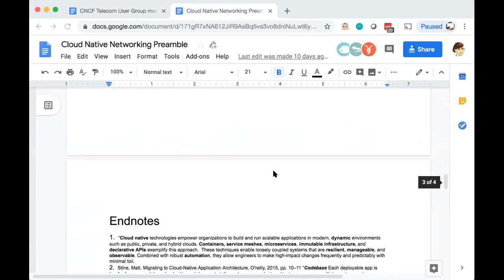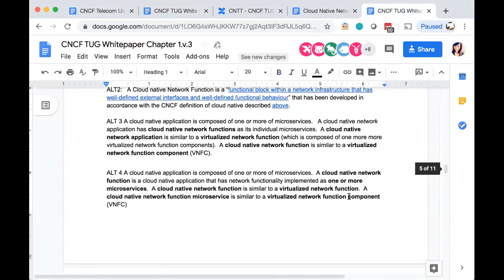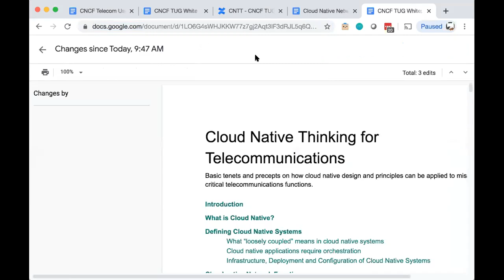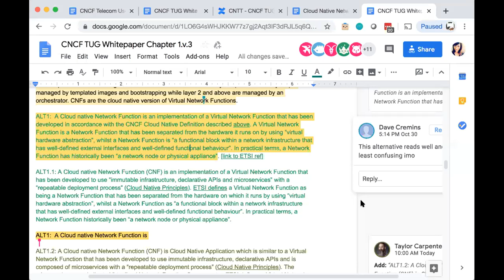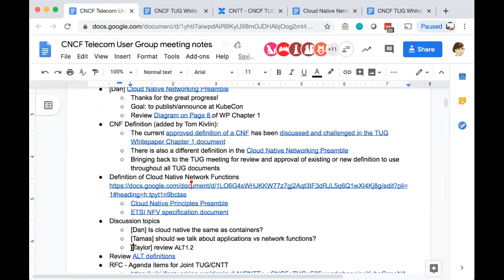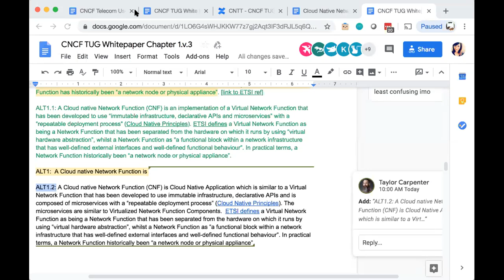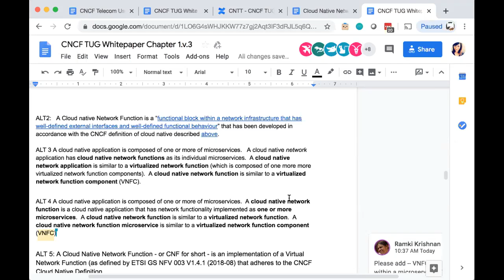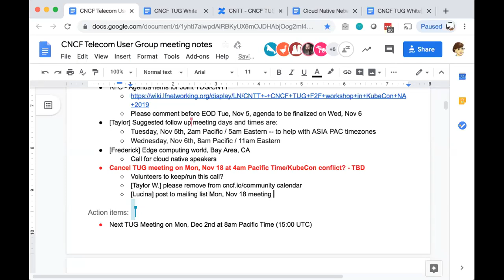CNCF Telecom User Group Meeting - 2019-11-04